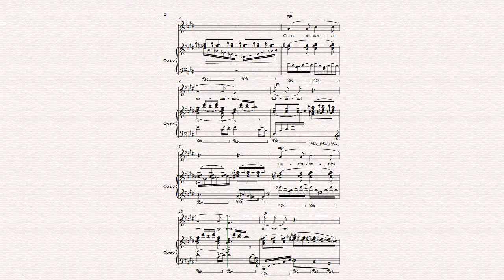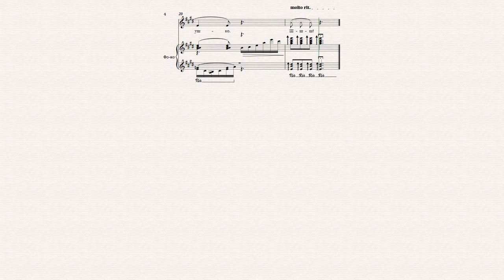Спать в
Спать
Композитор Обухова Кристина
Аранжировка Богословской Галины
л. Н. В. Нищевой
(картинка взята с интернета, претензий на авторство не имею)